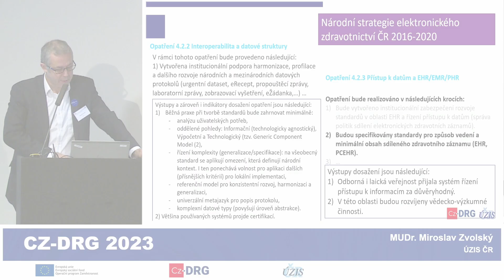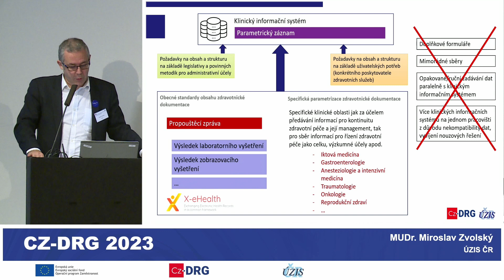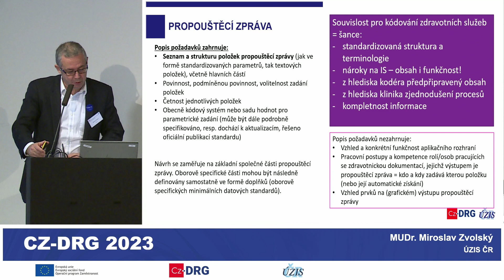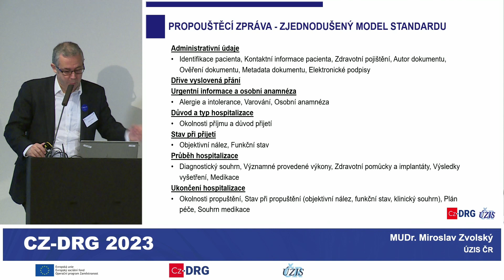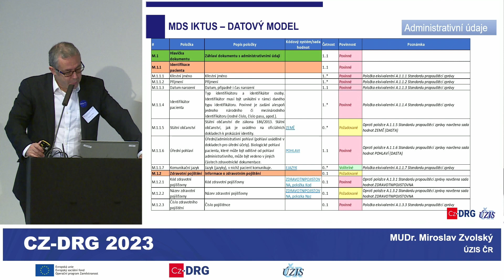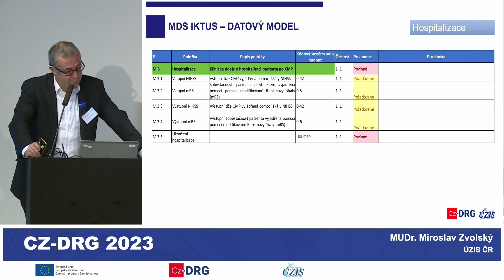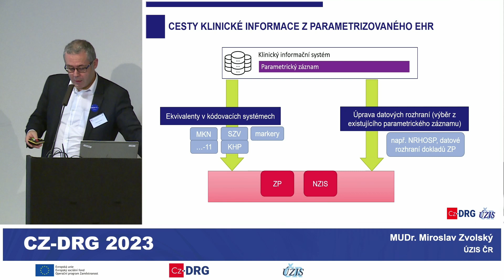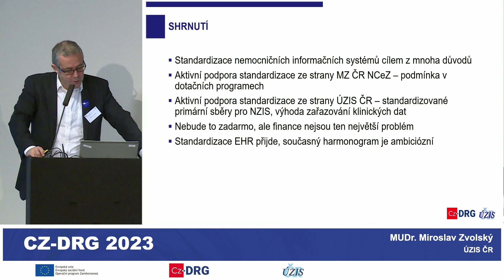Standardy zdravotnické dokumentace jako prostředek zkvalitnění dat (M. Zvolský)